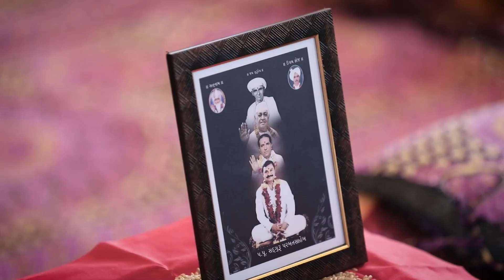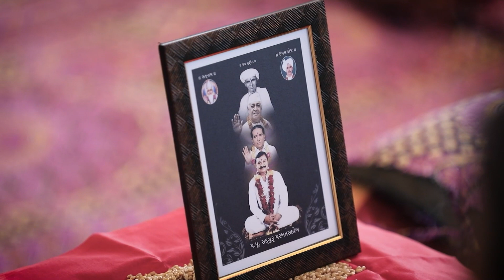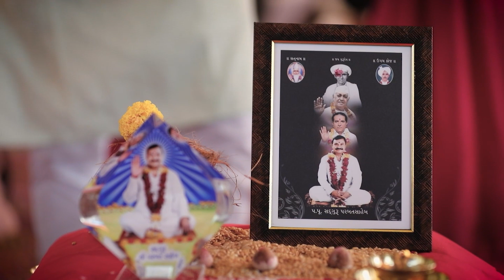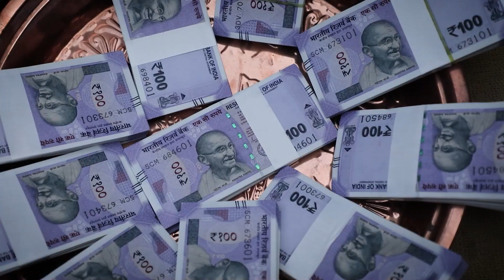PARTH + NIRTI 01 ganesh pooja